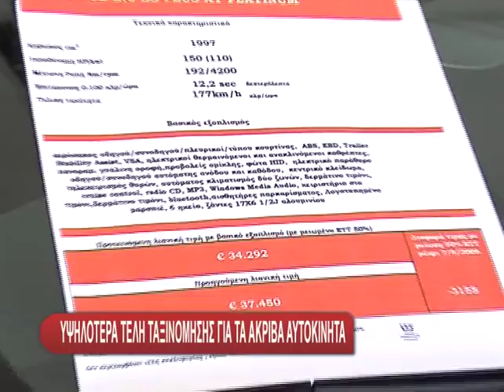Ti Allazei Sth Forologia Tvn Ix 26 05 1